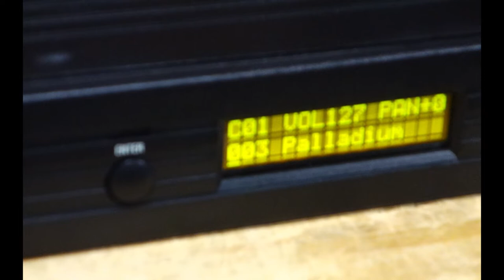E mu PRO/CUSSION Preset Sounds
Preset 00 to 50

recorded with ableton live

ebay shop